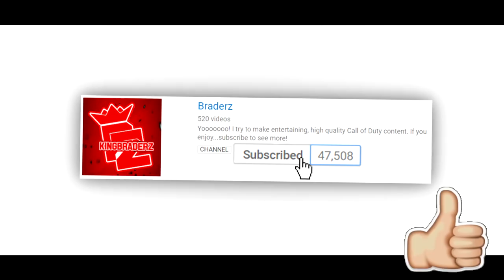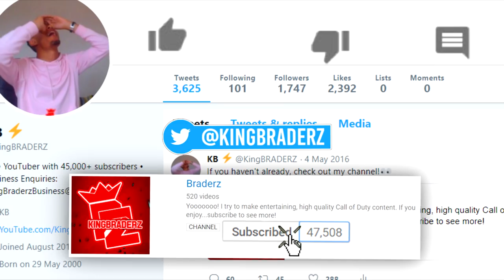*NEW* CHROME CAMO “CHANGES COLORS" in WW2!! [MUST WATCH] *UPDATE GLITCH*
NO WAY THEY HAVE FINALLY UPDATED THE CHROME CAMO
and
IT CHANGES COLOURS!?

• the "BEST WEAPON" in WW2 after HUGE UPDATE!! NEW *GODLY ITEM*

*NEW* UPDATED "CHROME CAMO" in WW2...it CHANGES COLORS!! *GLITCH* [MUST WATCH]